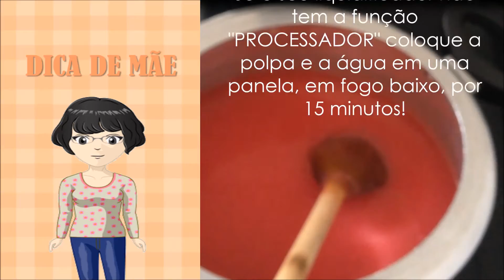COMO FAZER DOCE DE GOIABA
Estava procurando a receita daquele doce de goiaba pedaçudo, que lembra casa de vó? Então acabou de encontra-la...

Para cada 500g de goiabas maduras, você precisa de 1 xicara (chá) de açúcar...

O passo a passo você confere no vídeo ;)